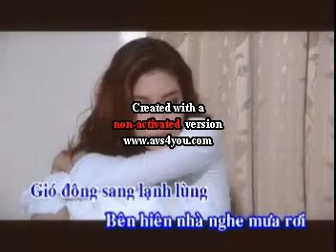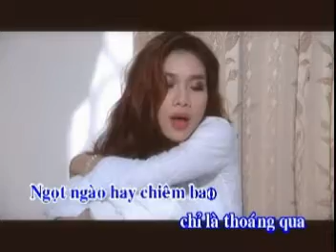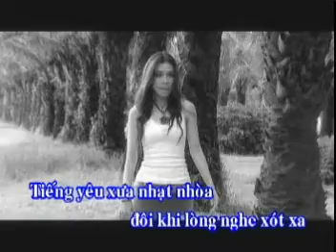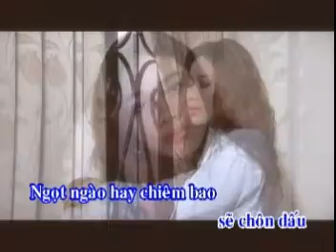Hanh Phuc Trong Mo- { karaoke version } Ngoc Bao Anh.......}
canh quay tai Phu My Hung Q7...,
Dao Dien ; Thang VO.